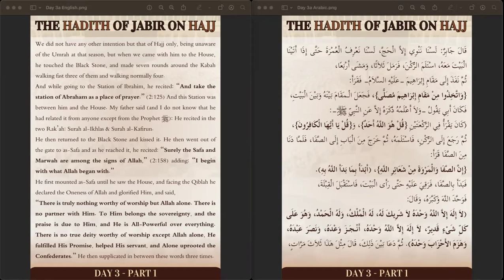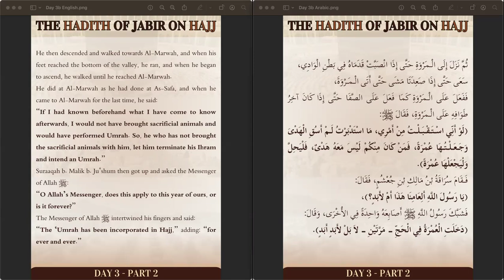Explanation Hadith Jabir on Hajj | Class 3 | Abu Awzaa'ee Abdus-Salaam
🔖 Submit your attendance in the comment section of the YouTube video.
Write your initials and country. Example: (A.S. USA)

📅 1st-8th Dhul Hijjah, Begins this Friday June 7 إن شاء الله

🎤 Live Explanation via ZOOM: 1:15pm Makkah Timing (45 minutes)

💸 Course Fee: Completely Free